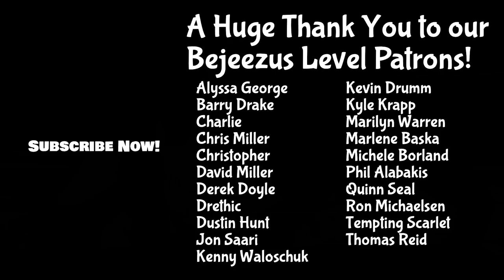Can Homebrew Kill You? (Dangers of homebrewing wine, cider and mead) Info for 2020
Homebrew wine cider and mead can kill you?  Well, some people think so.  Some people also think the earth is flat.  Today we talk about some of the myths and misinformation and some of the current events that lead people to believe.  It's murky waters out there today to find out the truth about homebrewing.  Many will say it's deadly, many will say the opposite.  Those that say it's deadly are either misinformed or trying to sell something.  Homewbrew is not DISTILLATION.  That's a whole other animal and CAN be dangerous if not done properly.  Well, certainly anything CAN be dangerous if not done properly.  I've actually heard of people adding rubbing alcohol, gasoline, turpentine and other crazy things to their brews in an effort to boost the power of it.  Don't do these things, as they are EXTREMEMELY toxic.  If you wouldn't drink it or eat it, don't put it in your brew.  It's that simple.
Another major issue with homebrew is sanitation.  If you don't keep things clean, you can get bacterial infections that are hard to identify or notice that CAN be dangerous.  It's very rare though, to be honest.  So stay clean, sanitize your stuff, and you'll be fine.
If homebrew was so dangerous, we'd hear a lot more stories about people dying from it.  Millions of people around the world make wine, cider, mead and beer at home, yet in the last 10 years or so, I've only heard of a handful of reports of major issues from doing it, and EVERY ONE did something stupid.
Home brewing of wine, cider and mead is safe.

We made a page all about what GEAR you need for Brewing, have a look
Some links to items used in the Video.  There is no additional cost to you but it does help the channel grow:

Happiness Quote t-shirt
1 Gallon Carboy with Airlock
Star San
Lalvin 71B
Graduated Cylinder
Auto Siphon
Swing Top Bottles